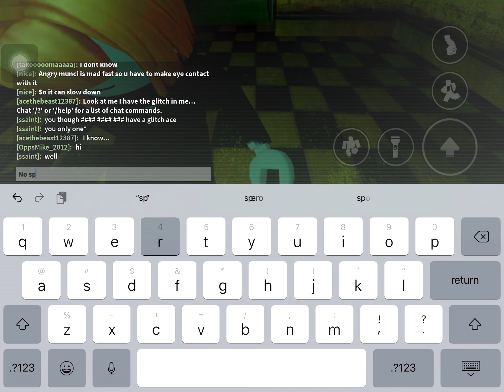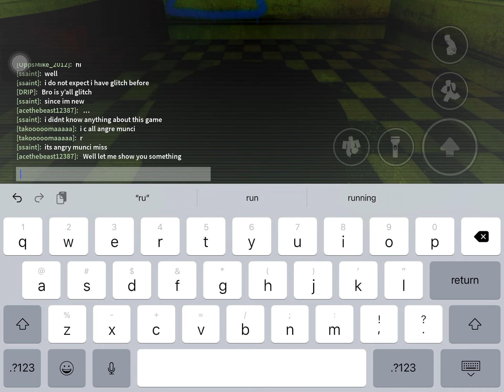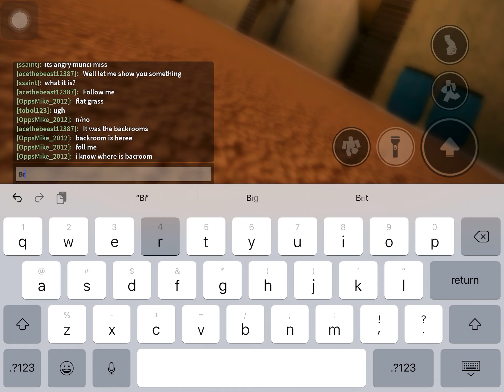Nico nextbot but I can’t run